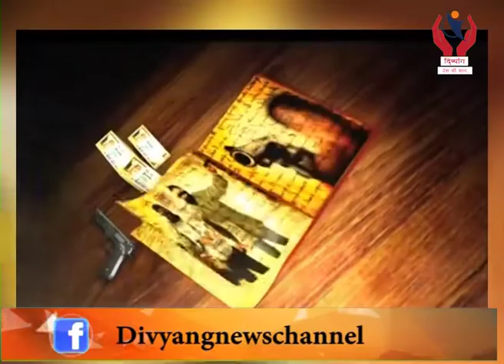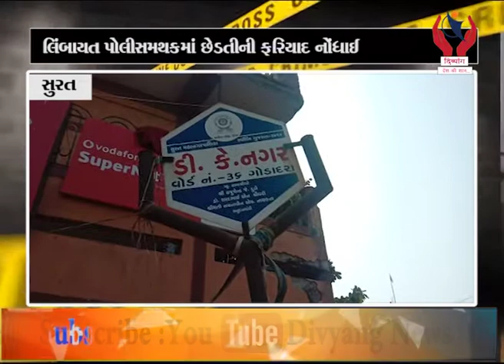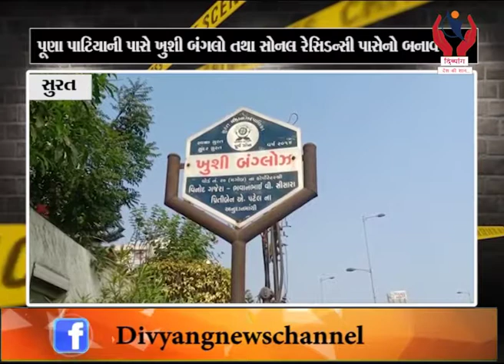Crime news l 17/12/2019 l Divyang News